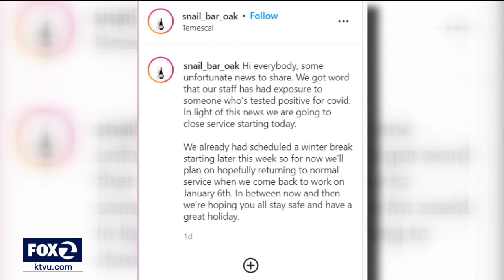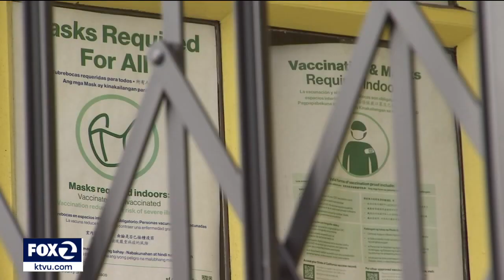Bay Area restaurants brace for decline in business amid omicron surge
KTVU's Christien Kafton reports.